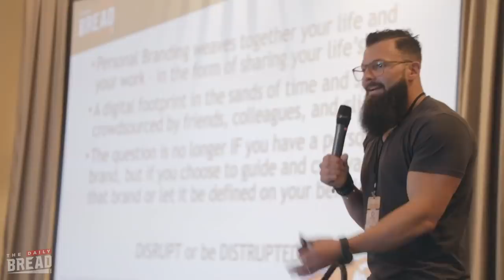Road To Legacy || Episode 130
There is no business and personal. It's all personal, which is why you need a personal brand.

In the last three years, Tyler Jack Harris has gone from unemployed to $650,000 a year by waging an attack on personal change.